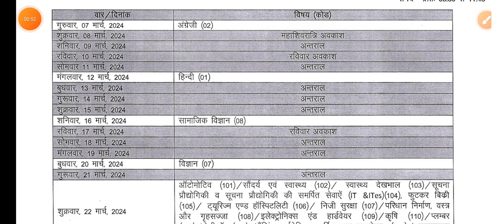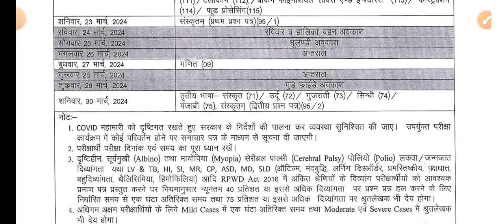Rbse board exam date 2024 // बोर्ड परीक्षा 2024 टाइम टेबल कक्षा 10 और 12 //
board exam date 2024, board priksha date 2024 , board exam time table 2024, board priksha time table 2024, kaksha 10 board priksha date 2024 ,kaksha 12 board exam date 2024, kaksha 10 board exam date 2024,